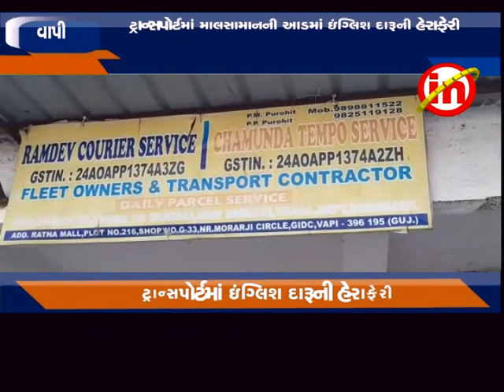વાપી : ટ્રાન્સપોર્ટમાં માલસામાનની આડમાં ઇંગ્લિશ દારૂની હેરાફેરી